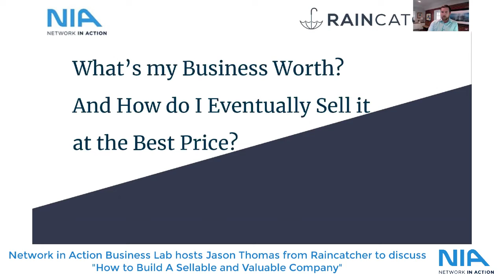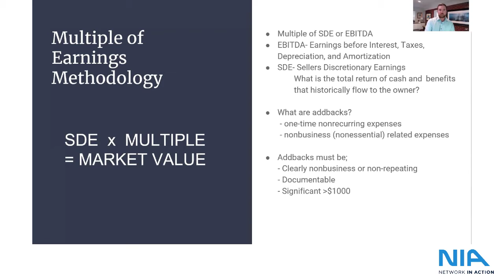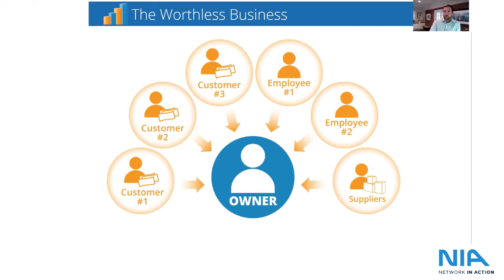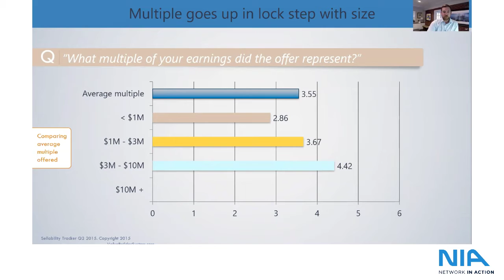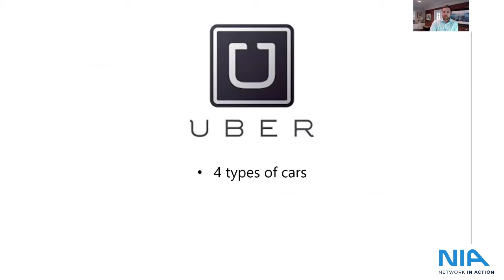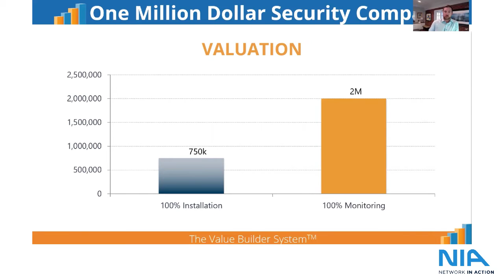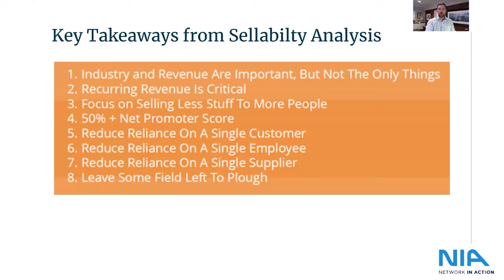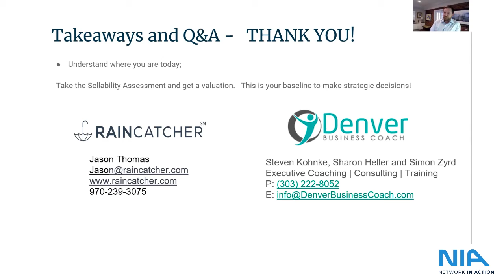What’s My Business Worth? And How Do I Eventually Sell it at The Best Price?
In this session you will learn the steps you can take now to improve what your business is worth, prepare for the best exit possible, and why focusing on business value is so important even if you aren’t looking to sell any time soon.

The Takeaways:
* “Business Sellability” isn't just about financial performance. ü What do buyers look for in a business?
* Understand the current state of the market.
* Steps you can take to create your roadmap to an exit.

Jason Thomas is the VP of Brokerage and Co- Owner of Raincatcher, LLC, a Denver based Business Brokerage firm. Raincatcher helps rapidly transform small to medium size businesses into companies that are built to sell, and in turn helps buyers find remarkable enterprises in which to create their own legacy.
As a seasoned intermediary, Jason has worked with small business owners across a variety of industries including, Manufacturing, B2B services, Construction, Equipment Rental, and Property and HOA Management.

to learn more about Network in Action, and how build strategic relationships with other business owners will help your business